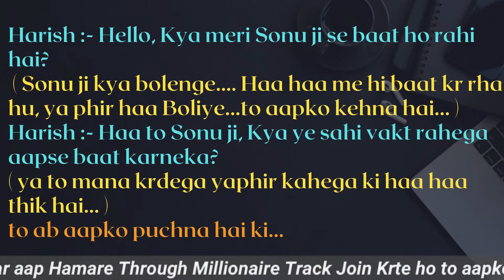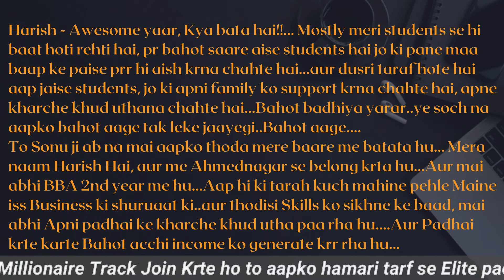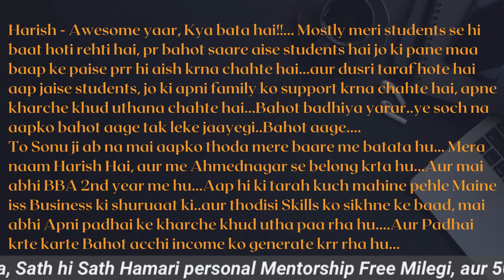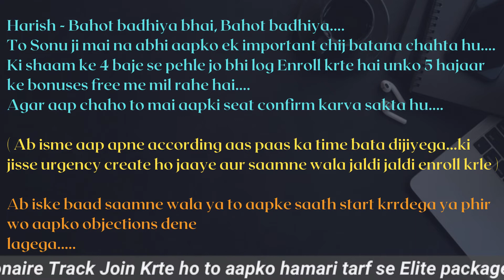Leads se call pe kaise Baat kare | How to talk with Leads on Call | Millionaire Track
अगर आपको हमारा Training Course चाहिये तो नीचे दिये गये No. पे WhatsApp किजीये

अगर आप New Business Start करना चाहते हो तो 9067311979 इस No. पे Whatsapp MSG कीजिए

⚠️Agar Aapki Earning Nhi Ho Rahi, to Iss WhatsApp Channel me Join Ho jao, Isme Aapko Training Mil Jayegi 👍👇 👇

How to talk with leads on call
Leads se call pe kaise baat kare
Leads se call pe baat kaise kare
How to talk with leads
How to start conversation with leads
Leads se kaise baat kare
Leads se whatsaapp pe kaise baat kare
How to talk with leads on WhatsApp